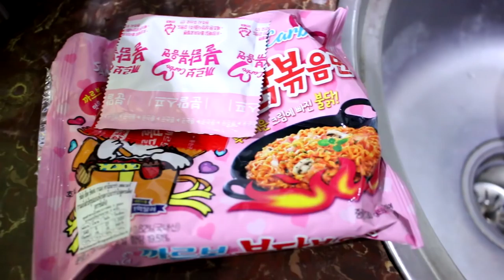แป๊ะ Syndrome - กินบะหมี่เผ็ดเกาหลีซัมยัง คาโบนาร่า